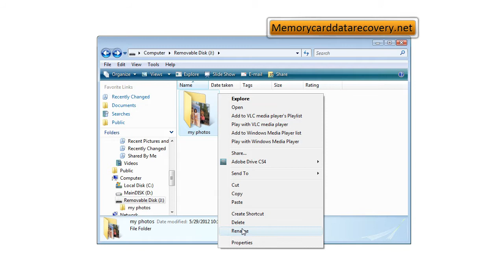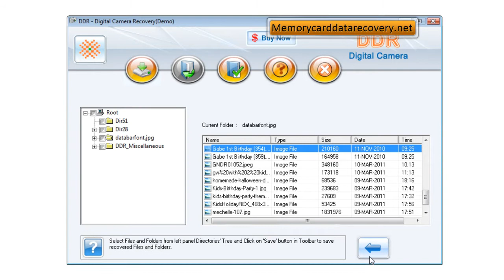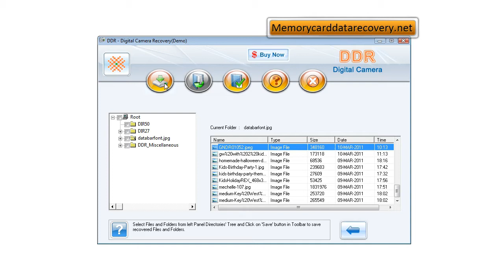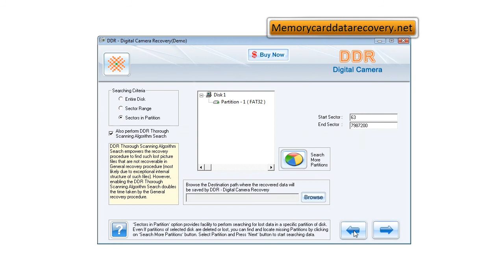digital camera recovery software camera data file folder pictures photos videos recovery software